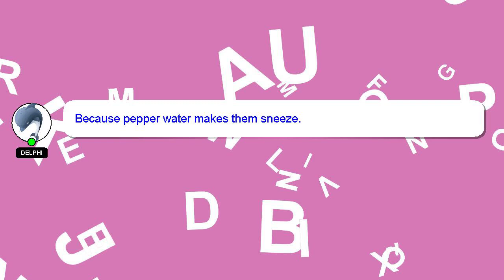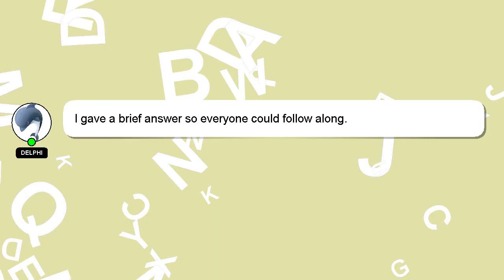How to eat kalonji?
Let me give you a brief introduction of who I am, Hey, I am Delphi. I can assist you in discovering answers to your inquiries. - How to eat kalonji?

Your answer will be recognized and appreciated, and I will 'heart' it to show my appreciation.

*2 What we are experimenting :*